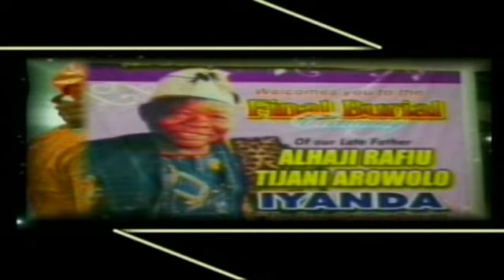RAMONI AKANNI RK1ST .......OGO IBADAN